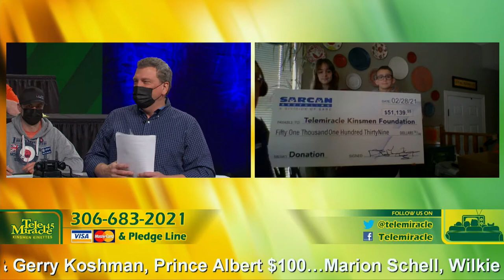TM 45 1200 1300